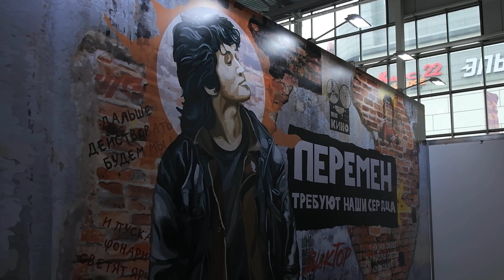Приглашение на выставку NMF-2024 Компания YG-1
Компания YG-1  (Ю. Корея) – ведущий поставщик комплексных решений в сфере металлорежущего инструмента,  приглашает Вас посетить выставку Национальный Металлообрабатывающий Форум 2024 (NMF-2024), стенд № B4.

Команда YG-1 подготовила для Вас лучшую презентацию с широкой номенклатурой металлорежущего инструмента: осевой инструмент, сменные пластины, специальный инструмент, российский инструмент, произведенный на собственной площадке в г. Верхняя Салда - и это еще не все!
YG-1 не только на словах, но и на деле презентуют обработку детали на фрезерном станке инструментами YG-1 прямо на стенде!
Кроме того, Вы получите самую полную консультацию от ведущих специалистов YG-1, что облегчит Ваш выбор при подборе самого высокопроизводительного и качественного металлорежущего инструмента!

Даты выставки NMF-2024: 21-24 Мая 2024 г.
Место проведения: МВЦ Крокус Экспо, Павильон 1, зал 3
Стенд №: B4